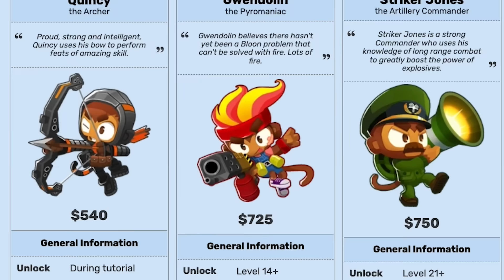Which MODDED HERO is the most OP? (BTD 6)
There are only so few heroes in btd 6. Which has caused the community to make some really cool modded heroes. Today, Sabre and Tewtiy have picked some of their favorite modded heroes to put up against each other. Dirk the Dino and May the Timekeeper!